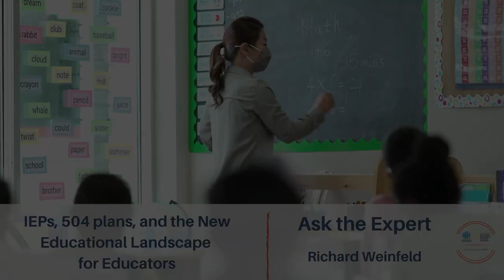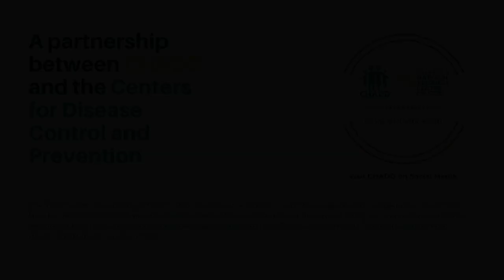IEPs, 504 plans, and the New Educational Landscape for Educators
As school’s reopen after COVID, special attention will need to be paid to how to help students with special education needs, resume progress in their learning. Parents and educators should consider these 3 questions:
1. What progress did the student make on their existing goals during distance learning?
2. What new areas may now be areas of need as a result of the pandemic?
3. What should be included in a meaningful recovery plan to address the progress that was lost during the pandemic?

Learning Objectives:

-Communicate how best to provide support for students with ADHD in the classroom.
-Create a meaningful recovery plan to address the progress that was lost during the pandemic.

About the Presenter:

Richard Weinfeld directs Weinfeld Education Group, LLC, a group of 15 educational consultants, located in Maryland, Washington DC, and Virginia. In addition to directing the work of the company, Mr. Weinfeld provides direct special education consultation services to families of students with special needs. Mr. Weinfeld also provides extensive parent and staff training and consults with schools about appropriate programming for students.

Rich has long been an advocate for quality educational programs for all students. Twenty-six years of his thirty-year career, with Montgomery County (Maryland) Public Schools, were spent in a variety of leadership roles in special education. Mr. Weinfeld has expertise in working with students with a wide range of disabilities including learning disabilities, autism spectrum disorders, and emotional disabilities. He served as Montgomery County’s first full-time coordinator of programs for students who are simultaneously gifted and learning disabled.

Rich’s books include, School Success for Kids with High Functioning Autism, Smart Kids with Learning Difficulties: Overcoming Obstacles and Realizing Potential; Helping Boys Succeed in School; School Success for Students with Asperger’s Syndrome; and Special Needs Advocacy Resource Book. He has also co-authored several articles on a variety of special education topics, including Special Education and The Pandemic. He was co-host of a weekly Internet radio show, “Teach Your Children Well: Hot Topics in Education.”

Rich presents at numerous national conferences. He has instructed at Johns Hopkins University, served on the Maryland State Department of Education’s Gifted Advisory Committee, and served on the board of directors for the Association for Educators of Gifted Underachieving Student (AEGUS). Mr. Weinfeld is currently on the board of directors of International Partners, through which WEG sponsors a school in El Salvador. Mr. Weinfeld also served on the editorial advisory board for CHADD’s Attention magazine.

Rich received his Masters degree from Trinity College and is certified in early childhood and elementary education, special education, administration and supervision.